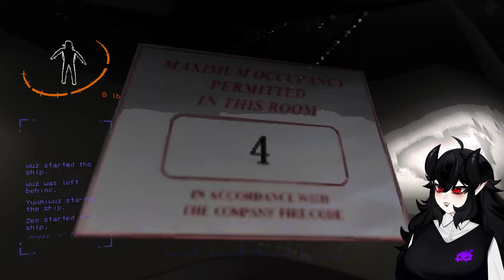PERDIDOS EM LETHAL COMPANY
esse video deu trabalho da like ai da

★ ｢Equipe｣
★ Yuumi, a editora:

★ 「Tags」
GERAL
NESSE VIDEO